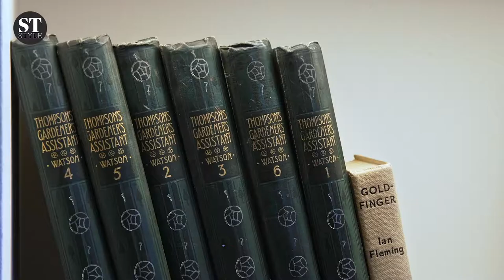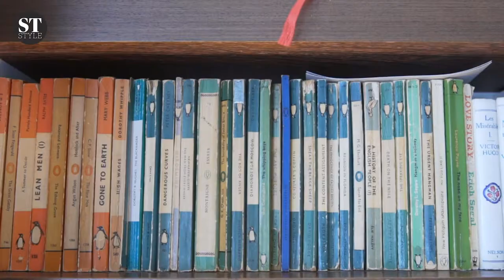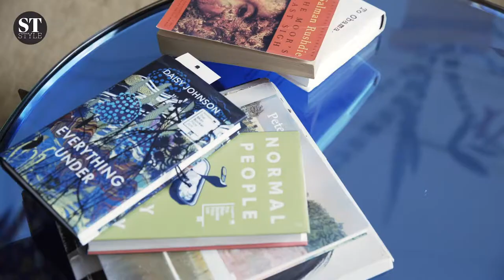Photographer, model and writer Laura Bailey | The Joy of Staying in | The Sunday Times Style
Model, writer and photographer Laura Bailey talks about her love for reading, favourite authors and the joy of curling up on the sofa with a good book